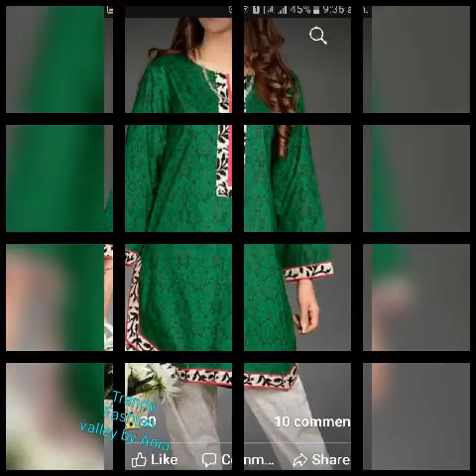Boutique Dress design | Eid special design | short frocks design | summer dress design ideas